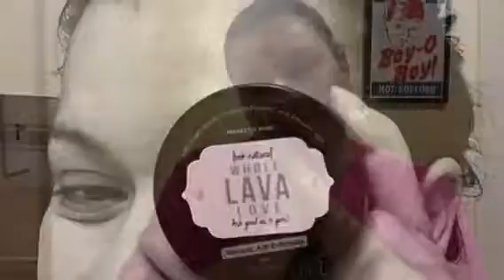Perfectly Posh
I started using the whole lava love last week and I am loving the way it leaves my skin. I then use Moisturize 911! I am loving these two products guys! A must try!

Posh is BOOMING - it's a PoshBOOM kinda time - so if you haven't decided to join me and introduce Perfectly Posh to your friends/family then please share my video so that I may! :)

Ready to take the plunge?